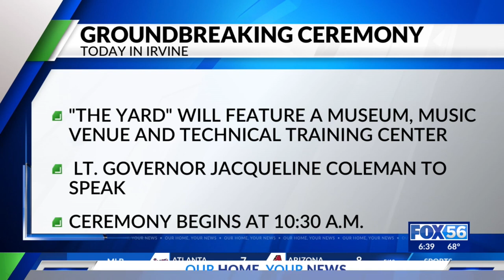Social venue groundbreaking in Irvine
"The Yard" will feature a museum, music venue, and a technical training center.